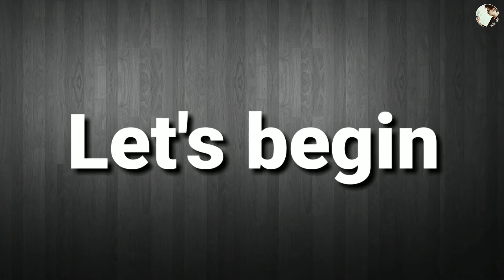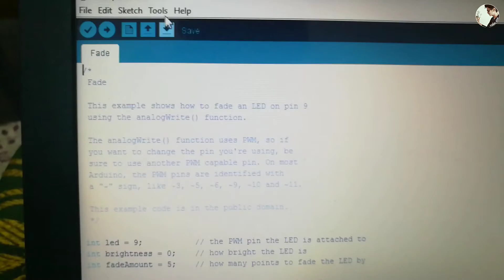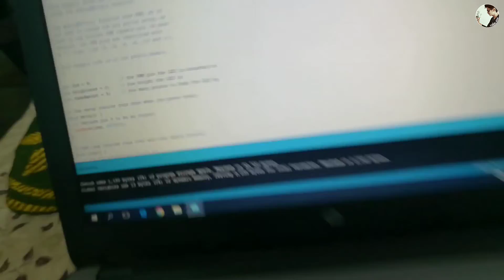Cheapest arduino || arduino pro mini || smallest arduino || arduino neno || programming || vishal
Arduino pro mini is cheapest and smallest arduino ever.
We can use it in some kind of tiny projects.

Instructable :-

Arduino uno
Arduino Pro mini